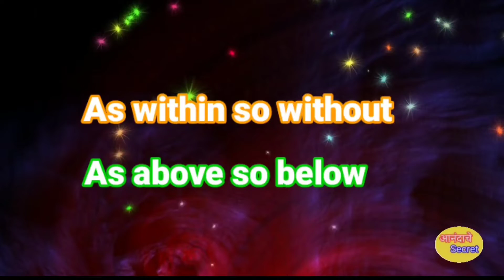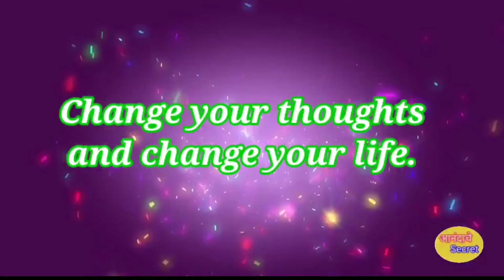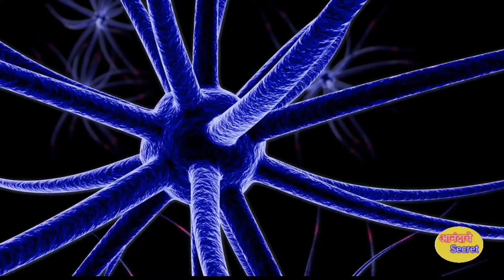4-Law Of Correspondence 🌈🌎|ब्रम्हांडाचे नियम -4 साम्यतेचा नियम 🌌|Law of Universe- Correspondence 🌈🌎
Law Of Correspondence 🌈🌎|ब्रम्हांडाचे नियम -4 साम्यतेचा नियम 🌌|Law of Universe- Correspondence  ✨🌠🌈🌎@Anandachesecret